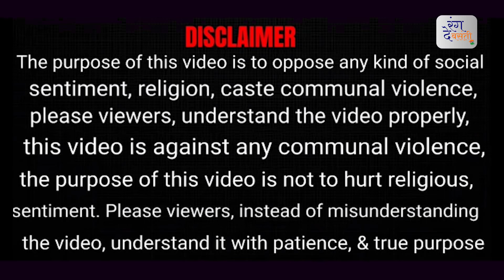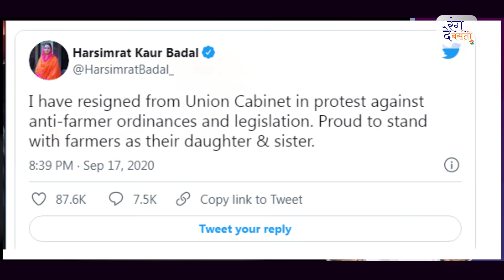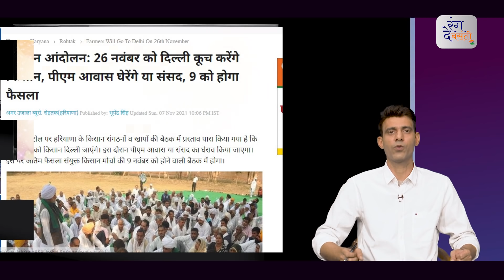अब आगे क्या करेंगे किसान नेता ? Rakesh Tikait || Samyukt Kisan Morcha || Farm Bills Repealed